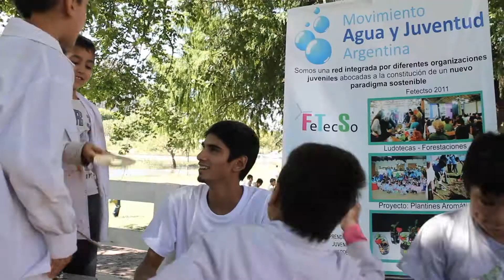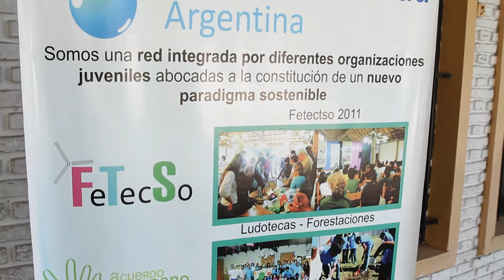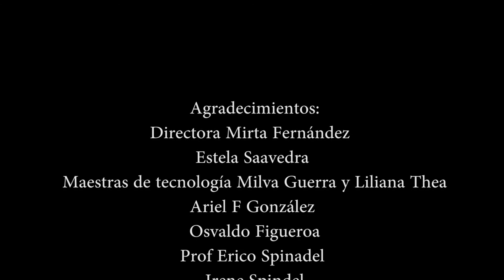Eco-escuela: Gran Apertura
En una escuela en Buenos Aires los niños aprenden sobre energía renovable, biodigestores, hornos solares y mucho más.

Cámara y Dirección: Anibal ‘Corcho’ Garisto
Producción: Gabriel Balanovsky
Especificaciones: 2013/HD/2:28